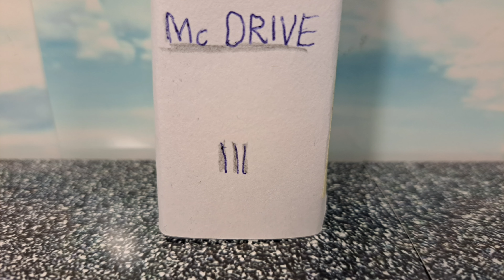Pixar Cars Tow Mater on McDrive - (StopMotion)